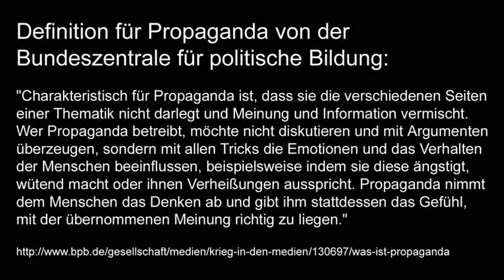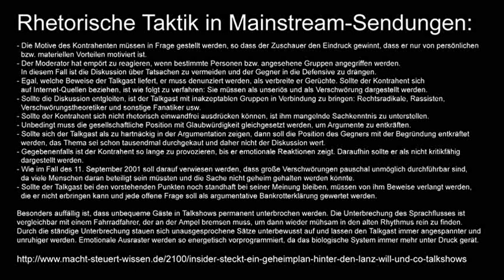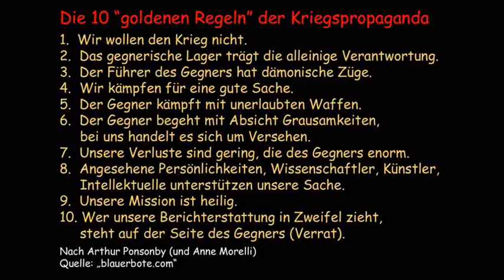Offizielle Definition für Propaganda